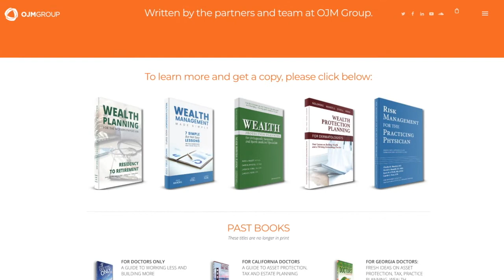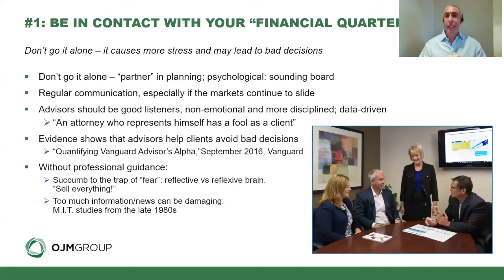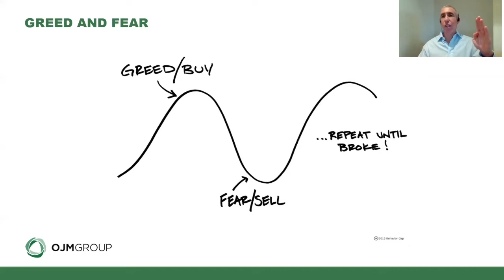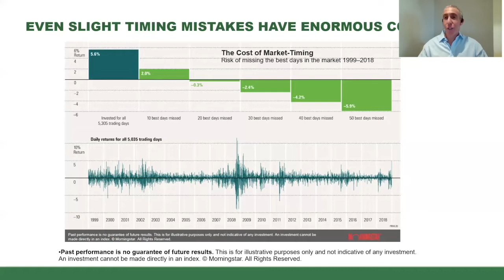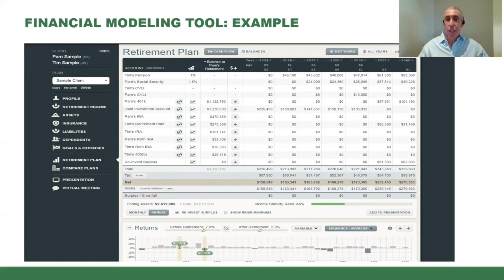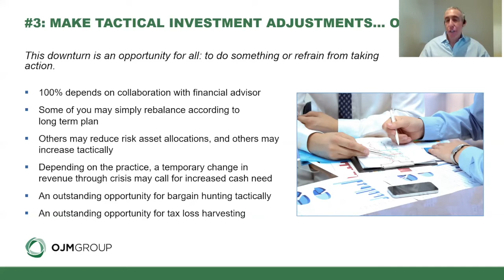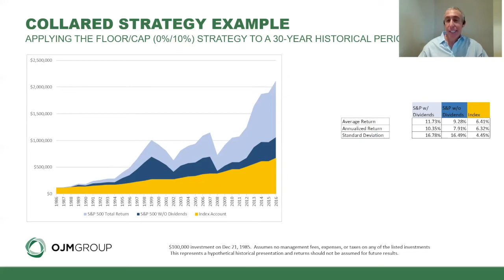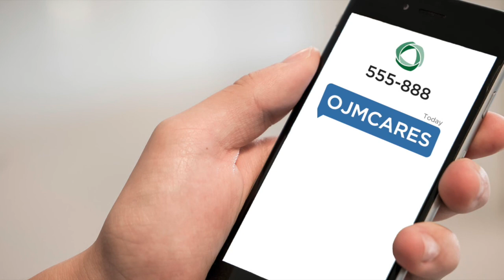Your Personal Finances During the COVID-19 Crisis: Five Things You Can Do Now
OJM partner David Mandell discusses five concrete actions you can take now to improve and protect personal finances during COVID-19 and after the global health and financial crisis is over.